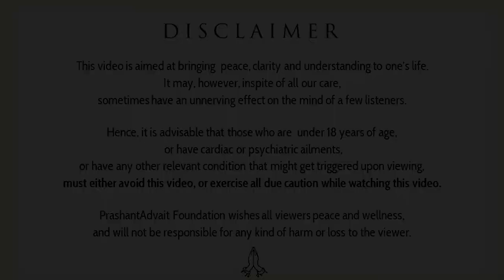When does sex become lust? || Acharya Prashant (2017)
Video Information: Month of Awakening, 9.4.17,  Advait BodhSthal, Noida, Uttar Pradesh, India

Context:
~ Is sex bad?
~ Are sex and lust same?
~ How to get rid from sexual desires?